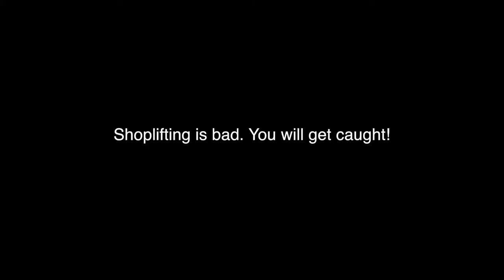Obvious Public Service Announcements 1.3: Shoplifting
Jake and Hunter teach you a little about why shoplifting is stupid.